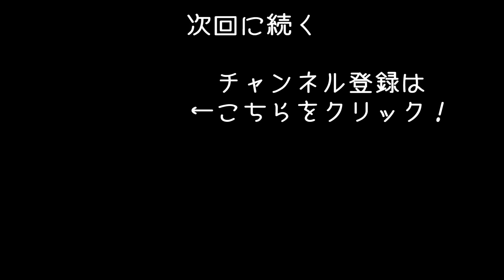【Mist Survival #23】霧の中からゾンビがやってくる世界でサバイバル生活！鉱山のボスゾンビと対決【アフロマスク】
霧の中からゾンビがやってくる世界でサバイバル生活する
「Mist Survival」のゲーム実況になります。